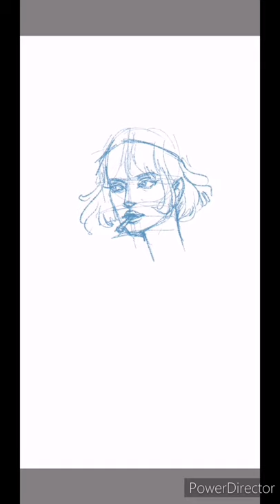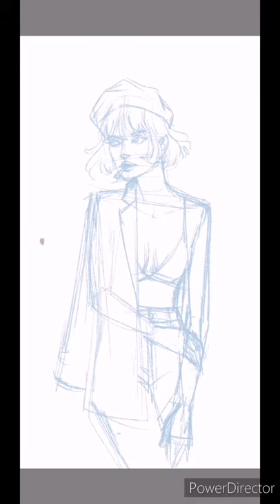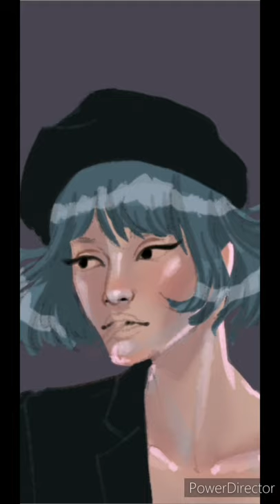Digital illustration Timelapse #10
Software: Autodesk Sketchbook
Tools: Huion HS610
Device: Huawei Nova 5T